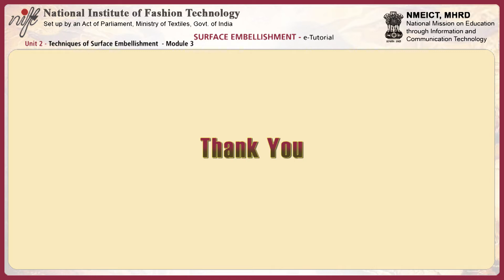Surface embellishment: techniques of surface embellishment-17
Module Name: Surface embellishment: techniques of surface embellishment-17